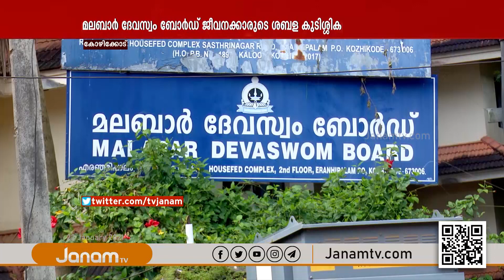മലബാർ ദേവസ്വം ബോർഡിന് കീഴിലെ ജീവനക്കാരുടെ ശമ്പള കുടിശ്ശിക കൈമാറിയിട്ടുണ്ടെന്ന് ദേവസ്വം മന്ത്രി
NEWS ANCHOR : POOJA SURESH